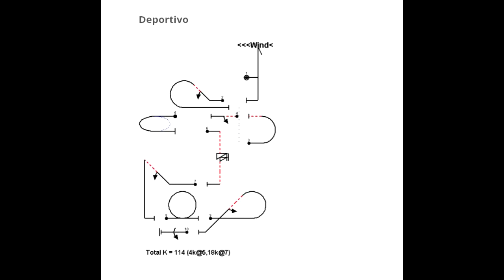Copa Pirineos de Acrobacia Aérea 2013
Vuelo del programa libre de la categoría Deportivo.

Como acabar en el fondo de la clasificación por no hacer la figura que toca.

Esperemos que aprenda de ello!